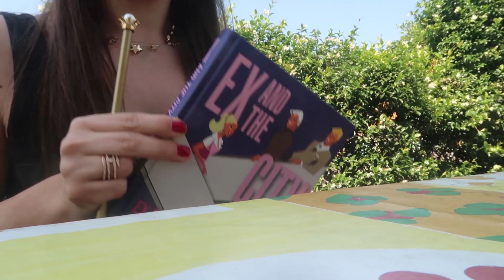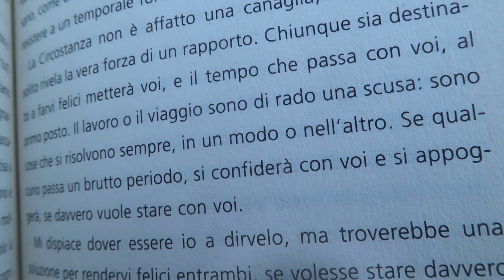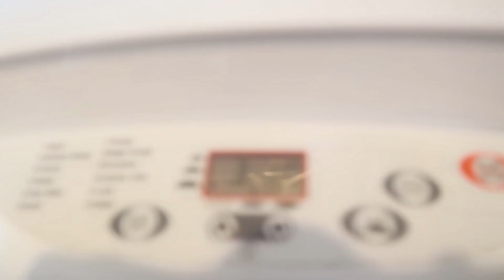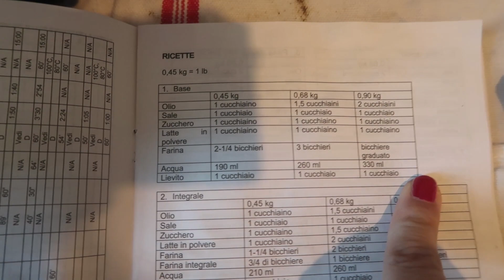sì, sono dimagrita ancora! VLOG DOMENICA 21 LUGLIO 2019 |TheAudrina17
DESCRIZIONE

Nuovo video vlog!

Black Label Accelerator (Caffeine Free Diet Pill or Keto Fat Burner)

Domanda del giorno: ti è piaciuta la mia nuova foto su instagram? Commenta qui sotto!